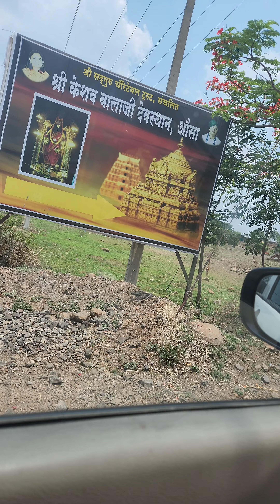18 May 2023